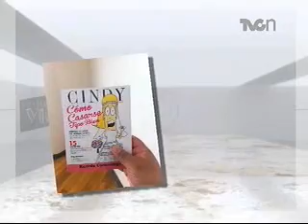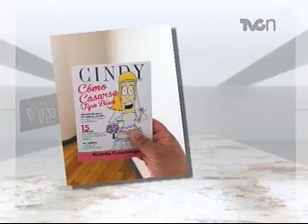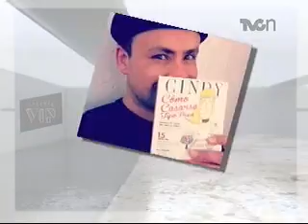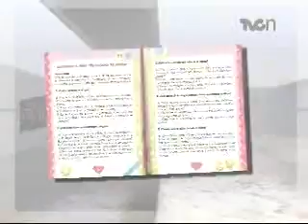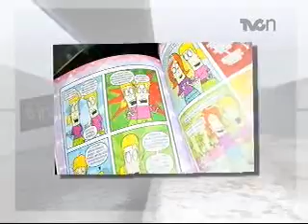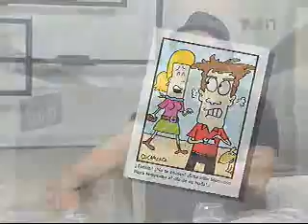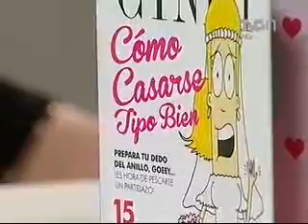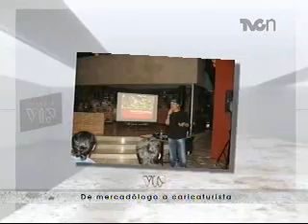Entrevista con Ricardo Cucamonga en Galería VIP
El artista gráfico Ricardo Cucamonga, platica con Yoelí Ramírez sobre el gran personaje que es, Cindy la Regia...